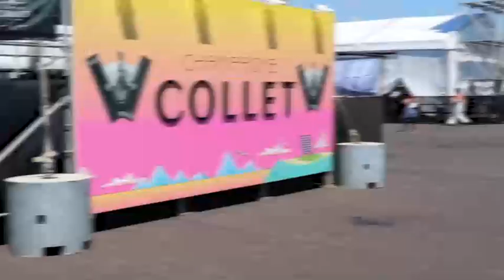Champagne COLLET @2019 Wired Music Festival